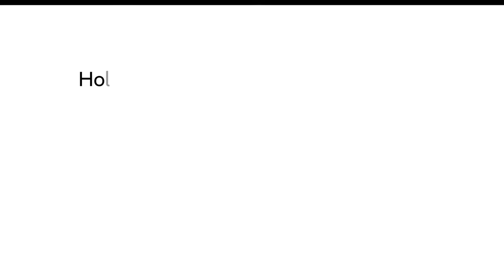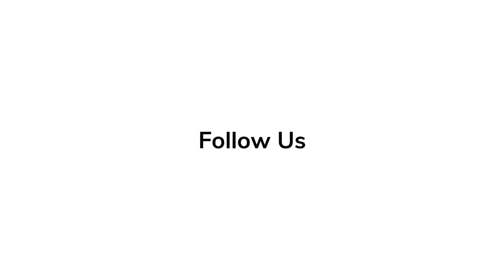Indira Varma Spills Secrets of 'Obi-Wan Kenobi' at Star Wars Celebrations